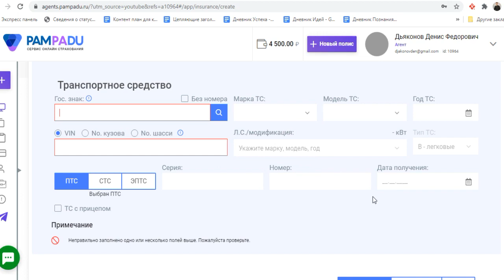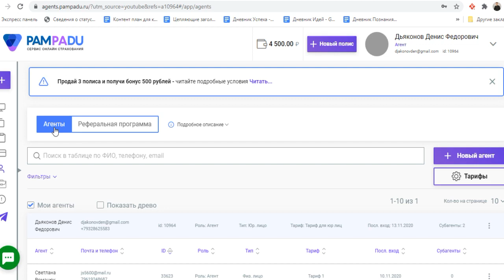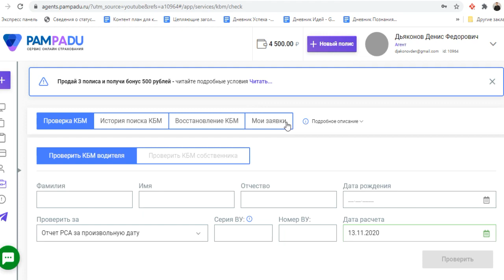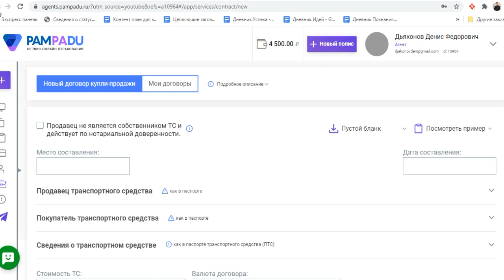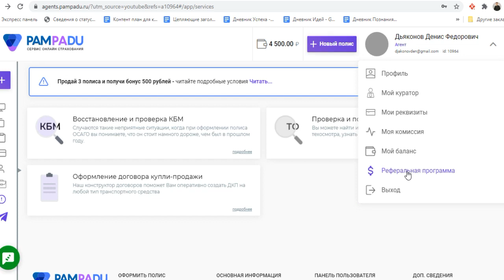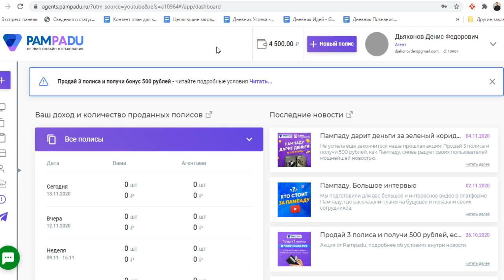Платформа для агентов, бизнеса и вебмастеров по онлайн заработку.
Возможности платформы.
1. ЕОСАГО
Возможность сделать расчет сразу в 15 страховых компаниях и оформить полис ОСАГО.
Выплата комиссии за ОСАГО 1 раз в месяц с 20 числа до конца месяца, по указанным реквизитам во вкладке реквизиты.
Для самозанятых есть возможность выводить деньги моментально.

Очень радует, как выплачивают комиссию. Работа организована на отлично.
В кабинете формируется выплата, на почту приходит акт, который подписываю и отправляю обратно. День, два деньги поступили.

Мне есть с чем сравнить. Есть платформы за которых приходится делать счет и акт на выплату, да еще раза два напомнить о себе.

Хочу обратить внимание, что я работаю, как ООО и описываю свой опыт.

Для агентов физ.лиц и самозанятых акт не требуется.

2. Сервис проверки и восстановления КБМ
Лучшее предложение, что сейчас есть на рынке.
Цена просто бомба 10 рублей, только для тех, кто оформляет полисы в кабинете
Деньги за заявку списываются с баланса.
Пополнить баланс нет возможности, если вы вдруг, захотите пользоваться только сервисом восстановления КБМ, вам придется оформить ОСАГО.

3. Можете создать под собой - агентскую сеть.
И получать дополнительный доход с каждого оформленного полиса, вашими субагентами.
Статус агент - тот, кто является вашим субагентом, или другими словами работает под вами. Вы самостоятельно назначаете ему размер вознаграждения с каждого полиса и зарабатываете с разницы, которую оставляете себе.

Вы будете выплачивать вознаграждение своим агентам самостоятельно, с тех денег, которые вы получите от нас за все продажи.
Статус сотрудник - не получает комиссии за оформления и не может добавлять агентов под собой, он может только оформлять договора. Это полезно, когда у вас есть сотрудники и им нужно выдать доступ.

4. Реферальная программа.
Позволяет пассивно получать доход с приглашенных вами пользователей. В отличие от добавления агентов, вам не нужно будет курировать их.

Есть возможностью поделиться реферальной ссылкой сразу из кабинета. На других агрегаторах такой возможности нет.

Платить 50 руб. с каждого полиса ОСАГО, который оформят зарегистрировавшиеся по вашей ссылке пользователи.

Здесь тоже все отлажено на отлично. Я прям очень доволен этой опцией.
Есть с чем сравнить. На двух платформах, для меня специально создавали отдельные кабинеты для работы по реферальной программе. И  до сих пор приходится в ручную считать свою комиссию, делать для них счет, акт.

Внедряйте в свой бизнес.